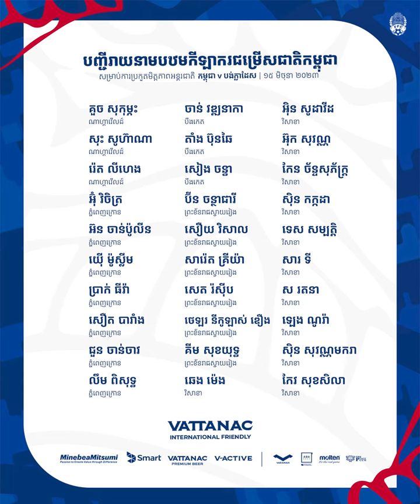🚨 អំពីបញ្ជឺឈ្មោះក្រុមជម្រើសជាតិកម្ពុជា ដែលប្រកាសក្តៅៗព្រឹកនេះតែម្តង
We provide you a sports news in Cambodia.